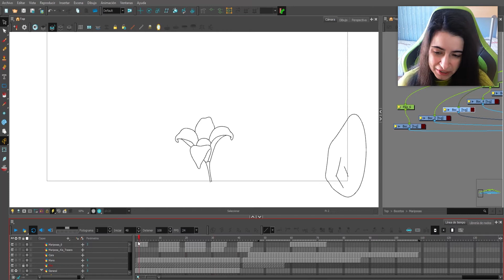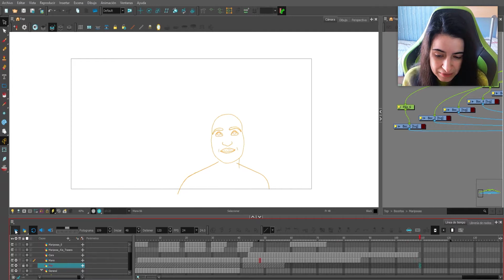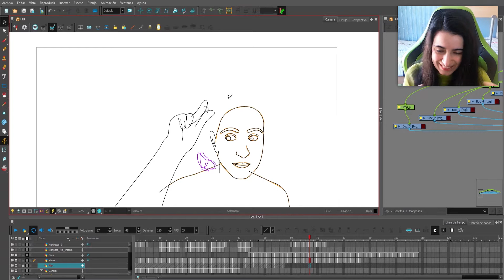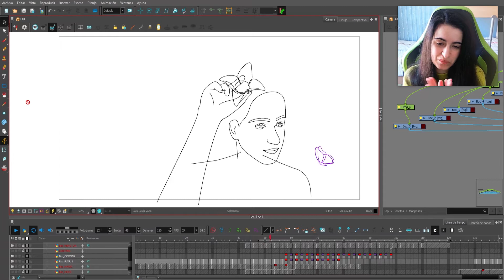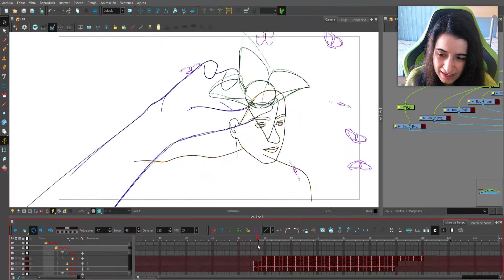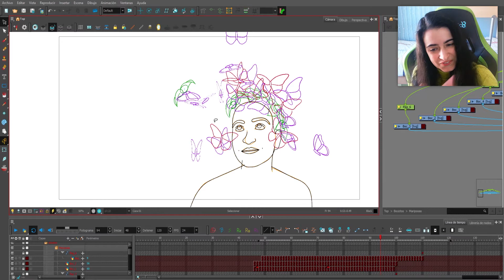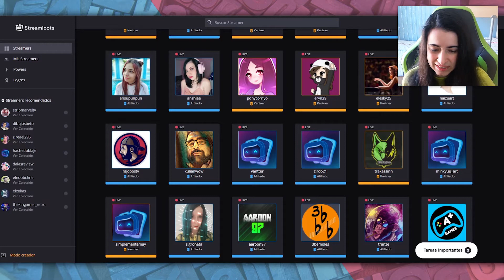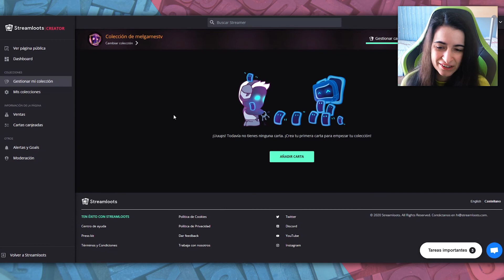🖥️ STUDIO VLOG 13 - 🦋 Avances de la animación | MelganniaTV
Os enseño cómo trabajo en casa en mis proyectos personales y en los propios vídeos que subo a Youtube.